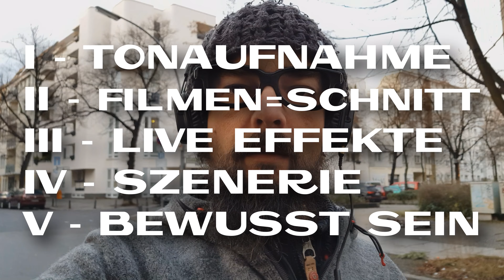YOUTUBE VIDEOS SCHNELL SCHNEIDEN + PRODUDZIEREN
Neue Methode um Videos schnell und effektiv zu filmen, schneiden und produzieren! Die beste Technik um ein Video gleichzeitig zu filmen und zu schneiden. Dieses Video erklärt wie man die zeitraubende Arbeit beim Schnitt in der Nachbearbeitung minimieren kann.

gefilmt mit:
Samsung Galaxy S8

editiert mit:
MAGIX VEGAS VIDEO PRO 15: